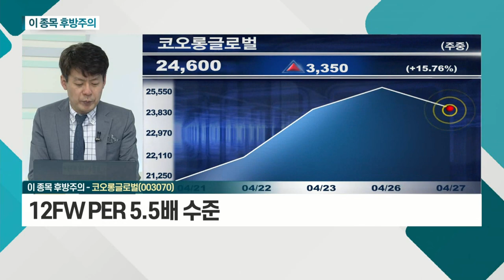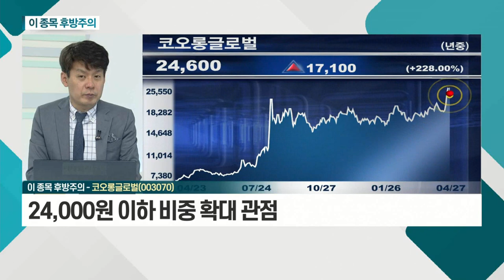코스맥스, 코오롱글로벌_이 종목 후방주의 (20210427)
- 1,400억대 유상증자 결정
- 유상증자, 시설 투자ㆍ재무구조 개선 목적
- 유상증자, 단기 관점 주가 희석효과
- 중기 관점 백신 효과 속 실적 개선 기대

- 춘천 차이나타운 논란… 전면 재검토
- 건설 업황 확장 속 제한적 영향 전망
- 12FW PER 5.5배 수준
- 24,000원 이하 비중 확대 관점